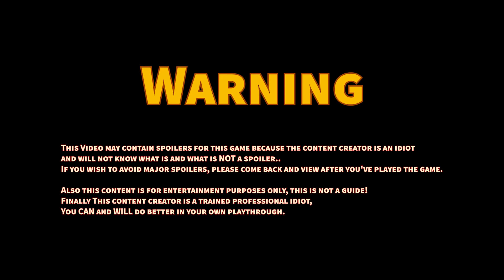Far Cry 6 - TOUR OF THE VIVIRO PLANT - Part 24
The game is set on Yara, a fictional Caribbean island ruled as a dictatorship by "El Presidente" Antón Castillo (portrayed by Giancarlo Esposito), who is raising his son Diego (Anthony Gonzalez) to follow in his rule. The player takes the role of guerilla fighter Dani Rojas, attempting to topple Castillo and his regime.